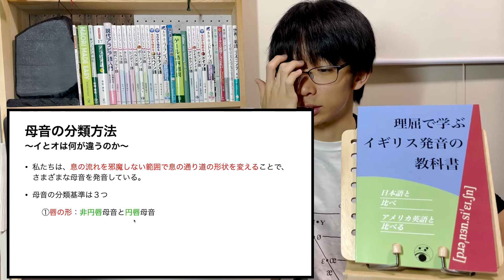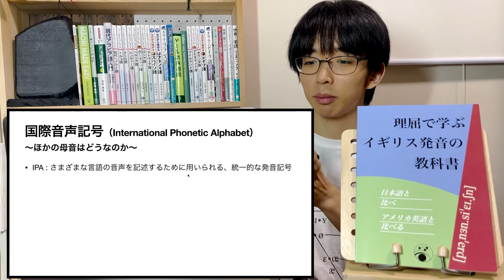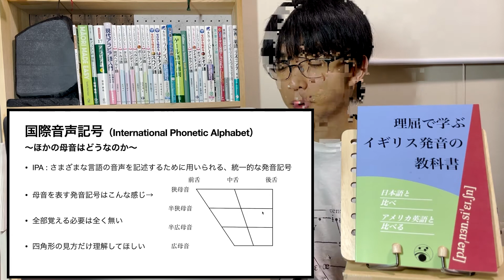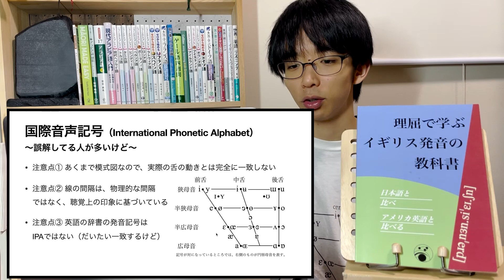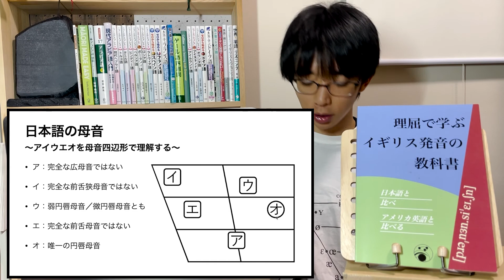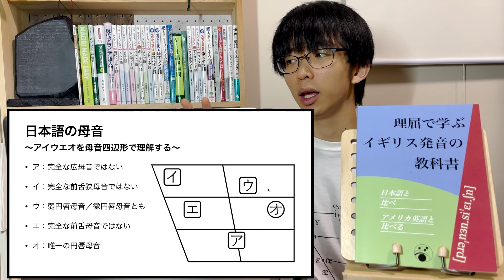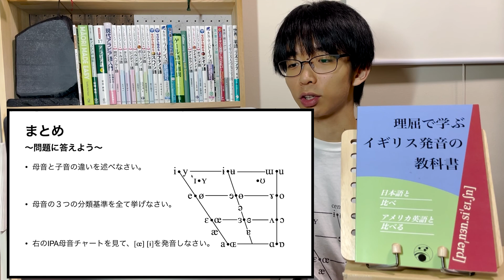母音を理屈で理解する【音声学入門講座】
「母音」とは何か、我々はどうやって様々な母音を発音しているのか、ちゃんと説明できますか？英語の母音を学ぶ前に、母音そのものの仕組みと日本語の母音について理解しましょう。

英語の母音を発音しているときの口の中の様子を動画で見てみよう（音声学者・川原繁人先生のチャンネル）

Twitterやってます。DMで、動画やグッズのリクエスト、間違いの指摘や質問などを受け付けています。